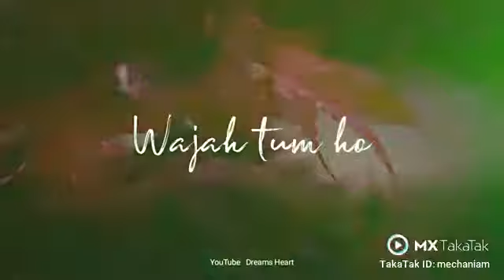Bikhre Bikhre se (wajah tum ho) song status